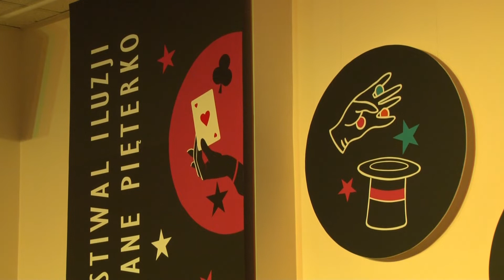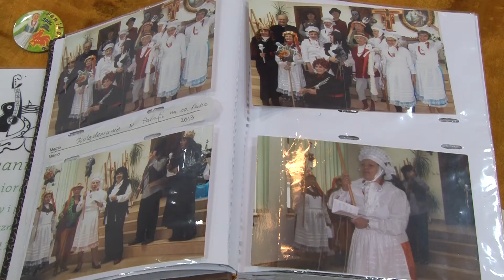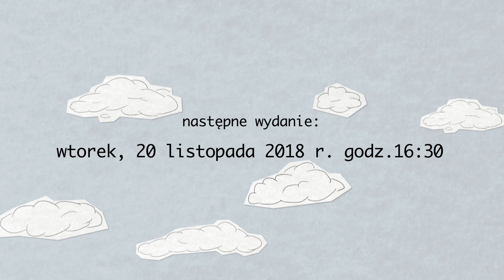Ratajski Fyrtel Kultury - wydanie z 6.11.2018